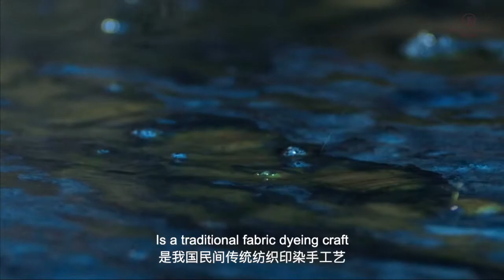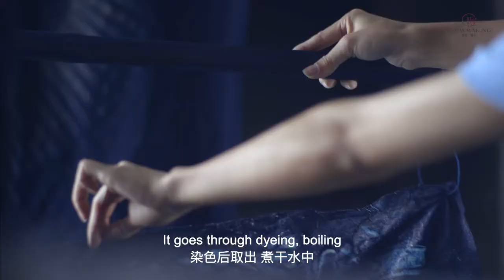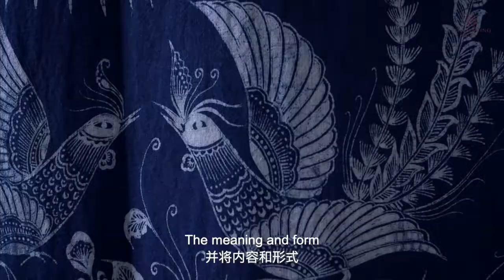Unique Chinese Batik - The Story of Ninghang Batik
"One life, one passion, one family!"

12 years since setting foot in Danzhai County, Guizhou province, serial entrepreneur Ning Manli (宁曼丽) has since empowered 200 women batik painters and improved their overall socio-economic status.

Now with their unique philosophy and team composition of “batik painters + designer + entrepreneur”, Ninghang Batik has grown to a family of 50 resident painters and has taken to the world stage, unveiling their batik beauty at the London International Fashion Week in 2020.